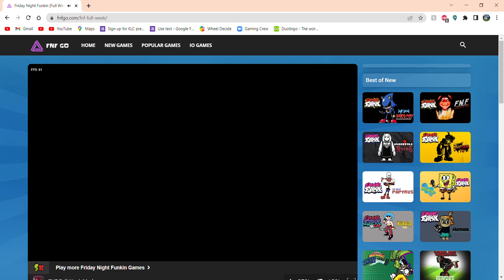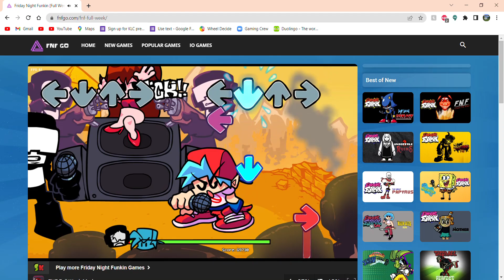Me trying to master Tankman on hard mode...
this was harder than expected.